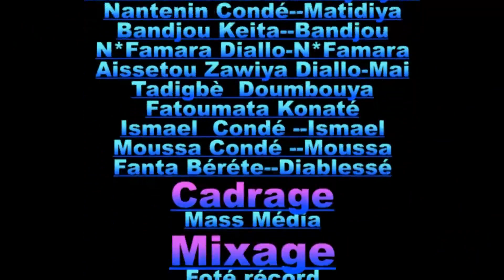M’ma foua episode 6 version Malinke